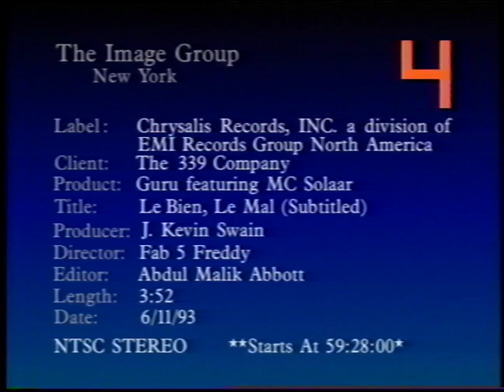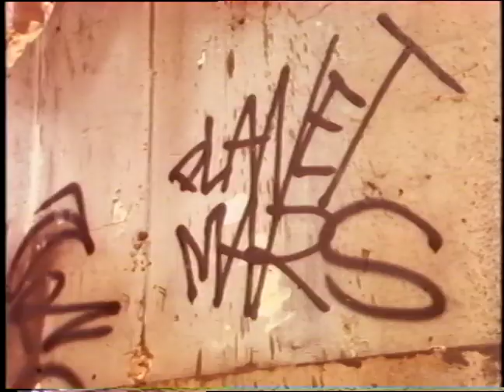Guru Feat MC Solaar - Le Bien Le Mal | 1993 | Rest In Peace 🕊️